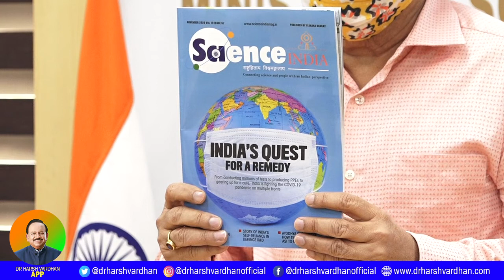Dr Harsh Vardhan launches 'Science India Magazine' in its new format on 29th Foundation Day of VIBHA